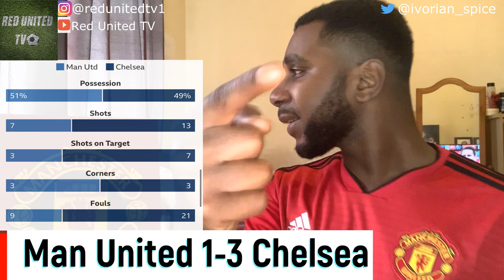Manchester United 1-3 Chelsea Match Reaction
Match reaction of the Manchester United against Chelsea on 19.07.20 FA Cup match.

Check out Silent is Power clothing line, absolutely cool and amazing hats and tracksuits for your everyday wear.